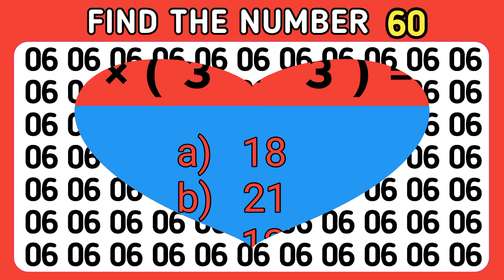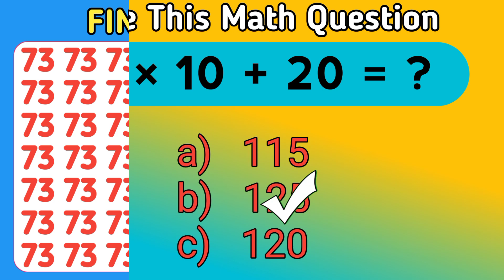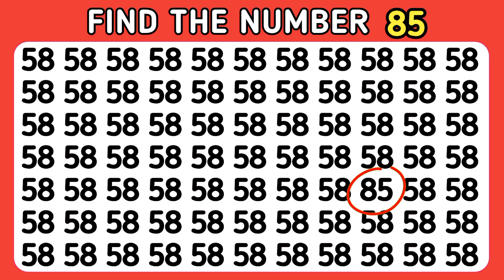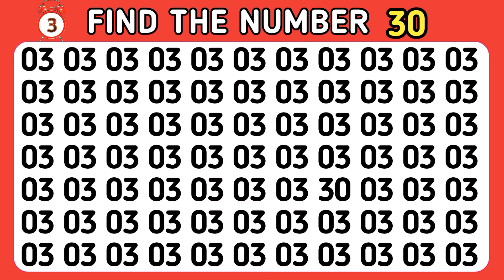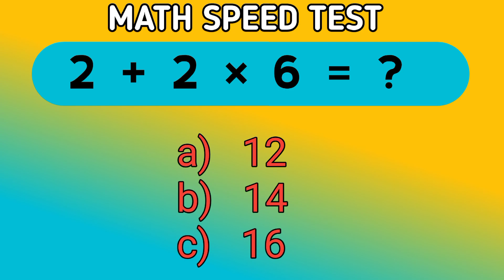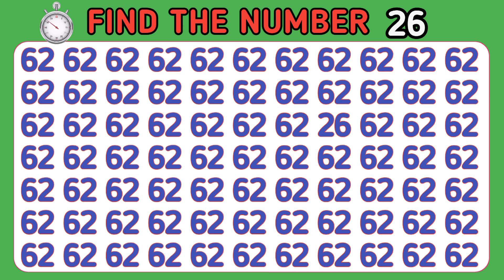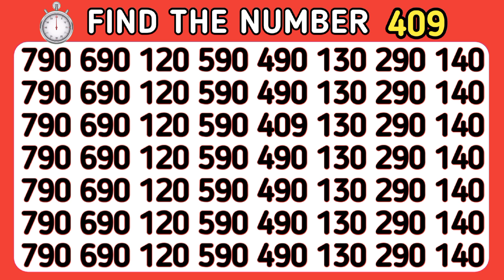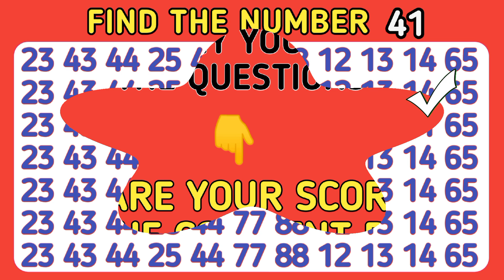Boost your Math Quiz Speed Test | Find the odd one out | Spot the Difference 🔢✍️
Hello friends welcome to the Math and oddity spotting challenge exciting video.

In today video test your observation skills and test your IQ level.

There are 30 odd numbers and letters Your task? Find them all Odd numbers  letters and emoji Math test within given time.

These unique challenge have been crafted to keep you entertained and boost your IQ level.

Math tricks
Math quiz
Math puzzle
Math challenges
Test your Math skills
Math IQ test
Math questions
How good are your Math skills
Math
Quiz
IQ BOOST
IQ score
MATH question
Spot the odd number
Spot the odd letter
Number and letter edition
Find out odd one
Observation skills
Visual Skills
Puzzle challenge
IQ test
How good are your eyes
Brain teasers
Brain test